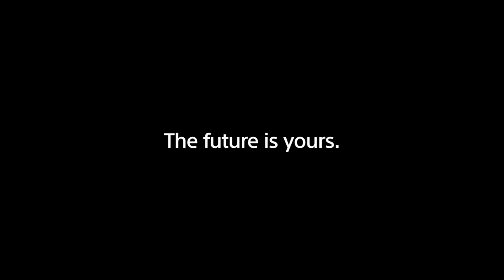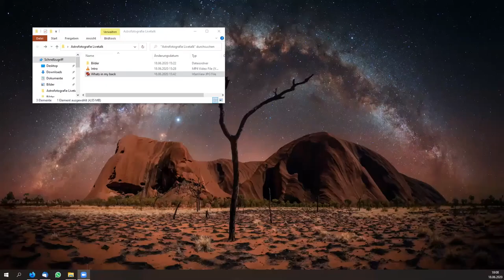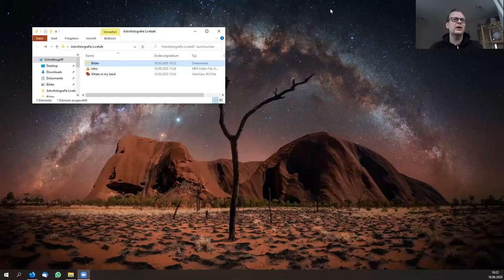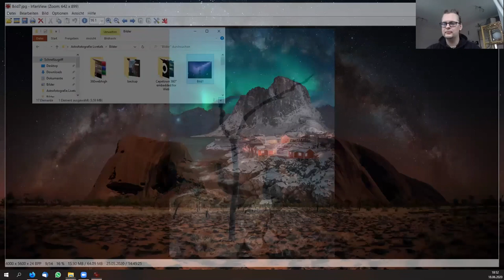Sony Pro Photographer Webcast mit Steffen Böttcher und dem Astro Fotograf Stefan Liebermann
Der Sony Pro Photographer Live Talk mit Stefan Liebermann macht den Auftakt zu einer Serie von insgesamt 10 Talks in denen Steffen Böttcher mit Fotografen aus unterschiedlichen Bereichen spricht. Stefan ist ein international prämierter Landschafts-und Astrofotograf und zudem seit Juni 2020 Sony Europe Imaging Ambassador. Durch sein Studium der Physik hat er ein besonderes Verständnis für die Schwierigkeiten der Astrofotografie und kann vor diesem Hintergrund einen spannenden und völlig anderen Einblick geben.